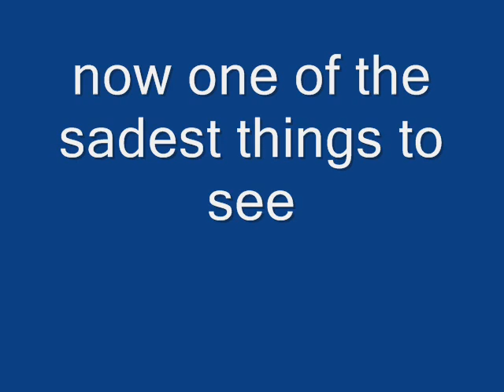Save the Farm Land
Video about how Longisland Just won"t Stop Building

MOst of the Photos are from Longisland some are not Bu t you get the idea
Save Whats Left of the Southern Part of New York